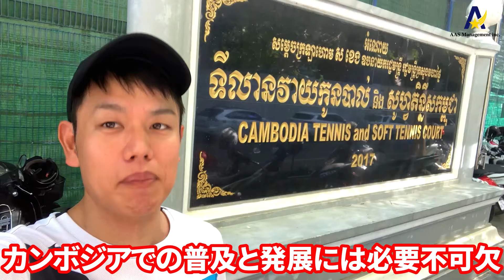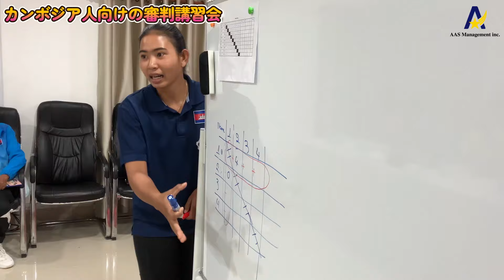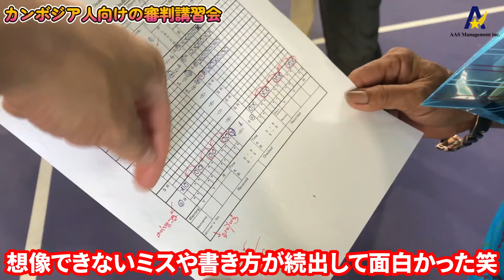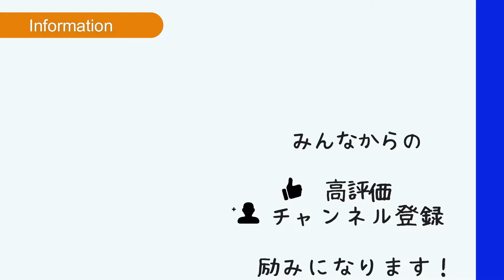カンボジアでソフトテニスの審判講習会を実施しました！【SOFT TENNIS】